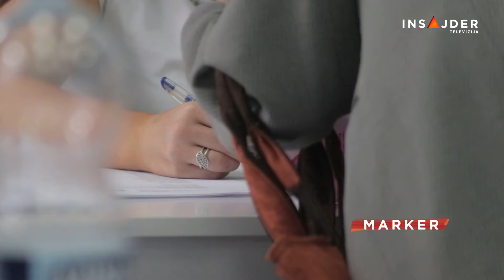Opozicija najavljuje građansku neposlušnost na beogradskim izborima, Brnabić poziva na dijalog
Posle izbora, protesta i štrajkova glađu, krivičnih prijava, Rezolucije Evropskog parlamenta, dijaloga vlasti i opozicije – opet smo na početku. Uoči izbora u Beogradu, opozicija - nezadovoljna izbornim uslovima - sada najavljuje bojkot i građansku neposlušnost. Vlast odgovara da su izborni uslovi poboljšani, ali da druga strana nije spremna za dijalog. Ipak, na novi poziva u četvrtak.

Posle odbijanja vlasti da se beogradski i svi ostali lokalni izbori održe u jednom danu, predstavnici koalicija “Srbija protiv nasilja” i NADA poručuju - prava opozicija neće izaći na izbore 2. juna u glavnom gradu.

Na kritike da će bojkotom ili građanskom neposlušnošću možda propustiti priliku da pobede u pojedinim beogradskim opštinama, Miloš Stanković iz Koalicije NADA odgovara da predstojeći izbori nisu pitanje mandata, već sprečavanja nove izborne krađe.

Pratite nas na i na društvenim mrežama